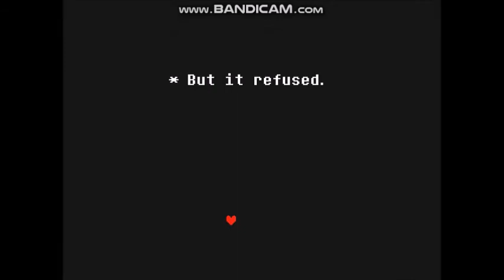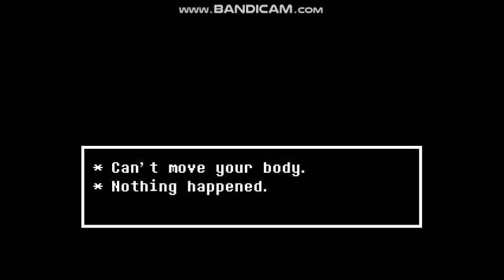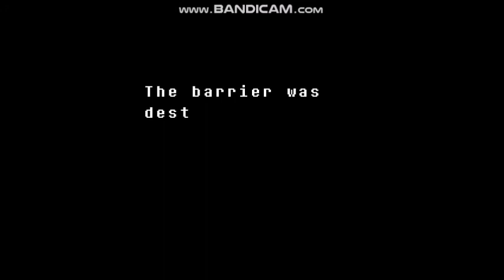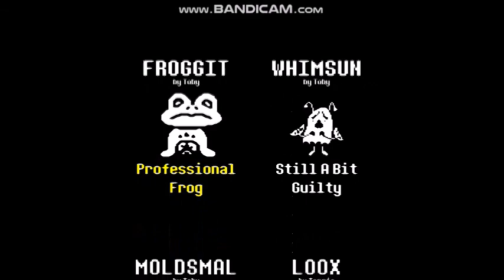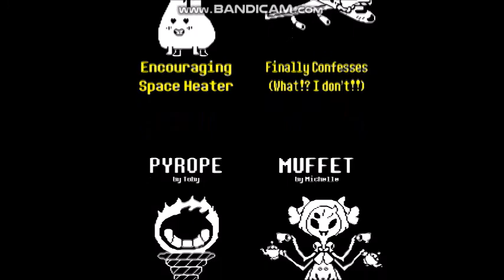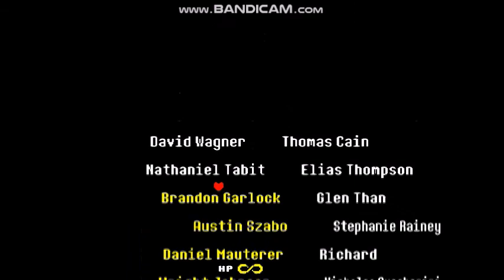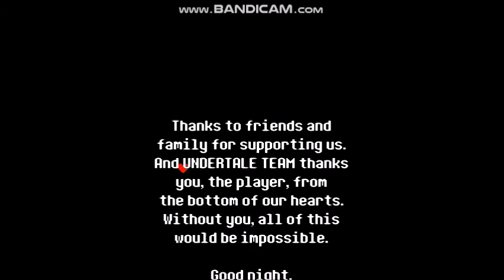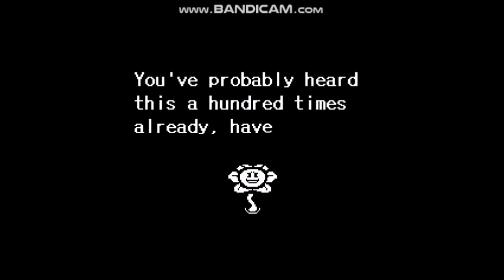Undertale Pacifist Run Part 16